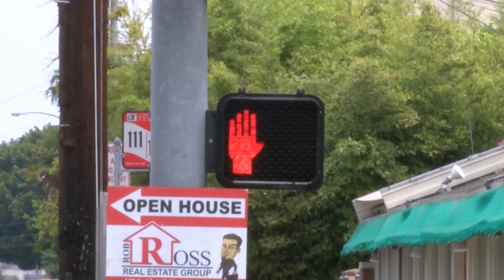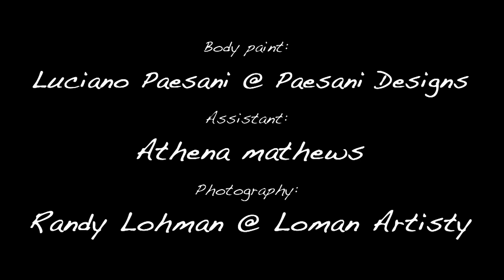Long Beach Pride 2017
We are celebrating Pride Month with a recreation of Abby Road. Body paint artist Luciano Paesani's vision celebrating Pride Month.

Body Painting: Luciano Paesani @ Paesani Designs)
Photography: Randy Lohman @ Lohman Artistry
Models: Amanda Cardona, Ky Monet, Isa Rached, Tori Dickerhoff @ Victoria Elise Modeling, Alexa Hill and Valentine Figueroa
Assistant: Athena Mathews